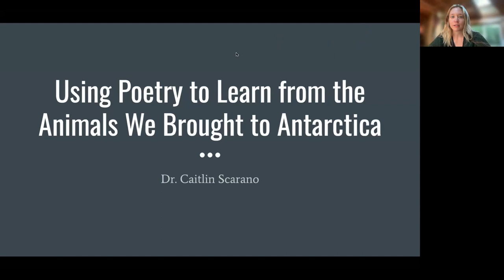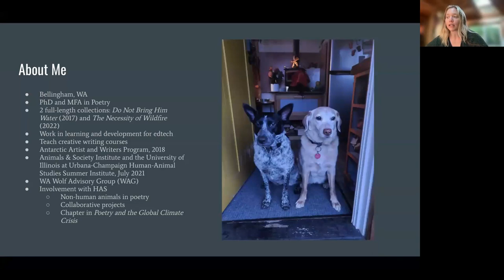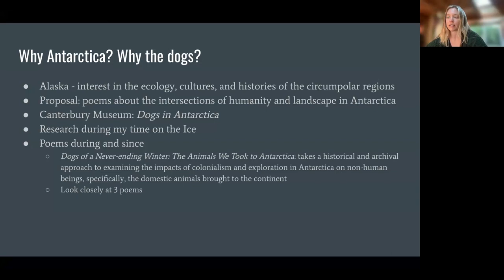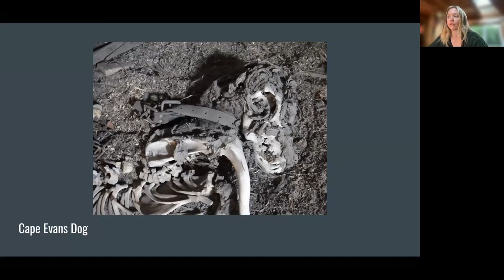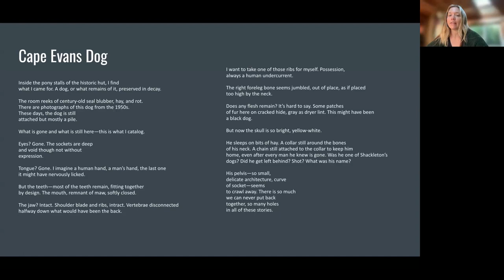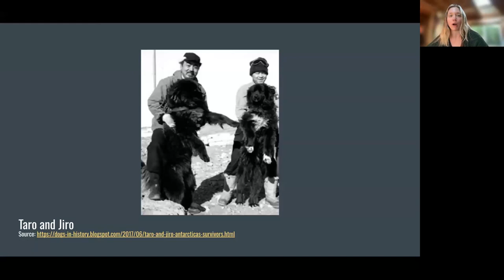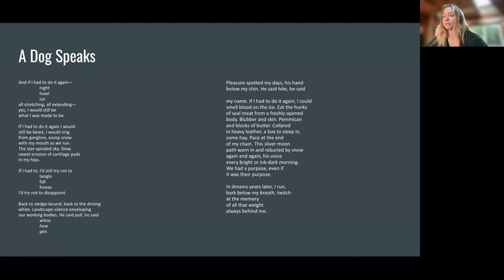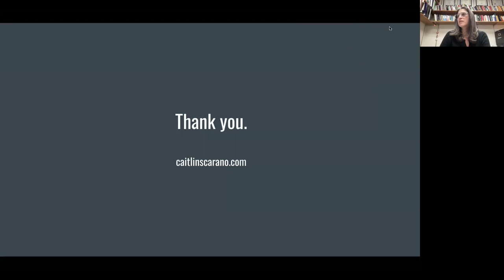Using Poetry to Learn from the Animals We Brought to Antarctica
In this talk, Caitlin Scarano discusses her manuscript of poems about animals brought to Antarctica. Drawing on her time on the Ice, archival research, and poetic techniques, Scarano explores the consequences of Antarctica exploration on nonhuman beings and the landscape.

Speaker: Dr. Caitlin Scarano is a writer based in Bellingham, Washington. She holds a PhD and an MFA in poetry. Her second full length collection of poems, The Necessity of Wildfire, was selected by Ada Limón as the winner of the Wren Poetry Prize and won a 2023 Pacific Northwest Book Award. Caitlin is a member of the Washington Wolf Advisory Group. She spent November 2018 in McMurdo Station in Antarctica.